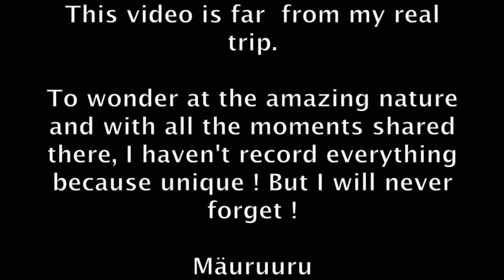GoPro : Polynésie 2014 - Tuamotu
Séjour dans les Tuamotu de la polynesie française .
J'ai partagé la vie d'une famille formidable propriétaire de " Apataki carénage " Découverte formidable de la vie polynésienne !

Pêche des thons , mahi mahi et d'autres poissons !
Les poissons de lagon pêchés au fusil en apnée.

L'ouverture des Coco pour les différent plats et pour faire le copra ( huile utilisé pour la fabrication du monoï de Tahiti.

La peche des crabes de cocotiers ; squilles , langoustes.

Etant divemaster j'ai pris plaisir  a plongée autour de ces iles.

Amazing experience on this island " Apataki Carénage "